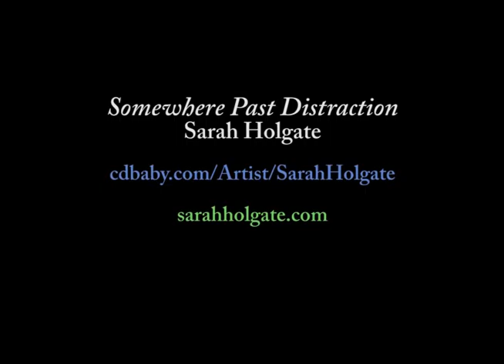Mr. Personality - Sarah Holgate (2009)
A track from Sarah Holgate's new CD, "Somewhere Past Distraction". Words and music by Sarah Holgate; Piano and vocals, Sarah Holgate; Electric guitars, Tim Breon; Fretless bass guitar, Eric Holgate; Drums, John Carpenetti; produced and engineered by Carl Shinko.